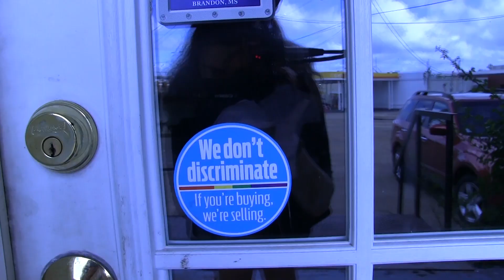Day 3: Mississippi -- GLAAD's Southern Stories Summer Tour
This week on GLAAD's video series, GLAAD: All Access, host Claire Pires is documenting every day of GLAAD's Southern Stories Summer Tour! Starting this past Friday in Nashville, GLAAD kicked off the tour with the inaugural Concert for Love & Acceptance presented by Ty Herndon and GLAAD. GLAAD is traveling by bus to six states in eight days to meet LGBT advocates and allies.

In this video, you get a behind-the-scenes look at Day 3 of the tour. You see GLAAD staff at St. Alexis Episcopal Church in Jackson, Mississippi, which is an all-inclusive LGBT-affirming church in Jackson. GLAAD's Director of Programs Ross Murray, who heads our Global and U.S. South work, also gave the sermon during the service. The sermon followed the scripture text from Mark 4:26-34, focusing on two stories Jesus told about seeds being planted and growing into strong. Murray spoke about how faith is not something we can force or control, but rather something that God nurtures and grows within us. In the same way, acceptance of those who are 'other', including LGBT people.

In this quick 2.5 minute reel, you get to hear from LGBT people and allies at the church about why this inclusive church is important to have in Jackson, Mississippi.

The Concert for Love and Acceptance kicked off GLAAD's six-state Southern Stories bus tour as we hit the road and travel across the Deep South sharing stories of LGBT Southerners, allies, and advocates.

GLAAD's Southern Stories Summer Tour are produced with support from Major Partner, Mitchell Gold + Bob Williams, and Official Partner, Honey Maid. Follow @glaad on Twitter to keep up to date on all the latest Concert for Love and Acceptance and Southern Stories Summer Tour news!

GLAAD's video series, GLAAD: All Access, features interviews with newsmakers, hit-makers, and people accelerating acceptance.

Video: Filmed & edited by Claire Pires
by 6th Sense